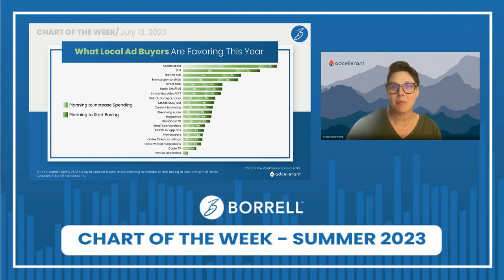Summer 2023 Chart 3: What Local Ad Buyers Are Favoring This Year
Our 3rd of 10 in our summerlong Chart of the Week Series compiled from our survey of 2,318 local advertisers and agencies.